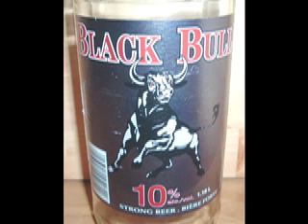Morganized Crime - Blackbull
Our anthem song dedicated to that lovely ten percent 40 Ouncer that we have come to love... and hate.. ENJOY!